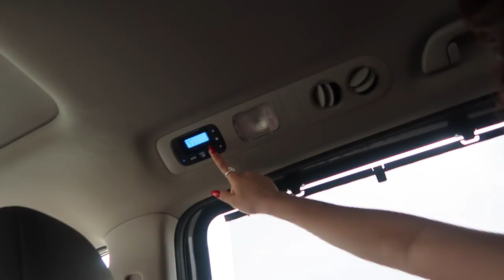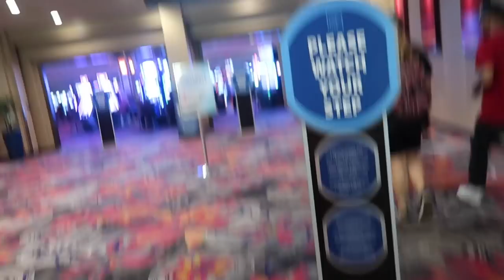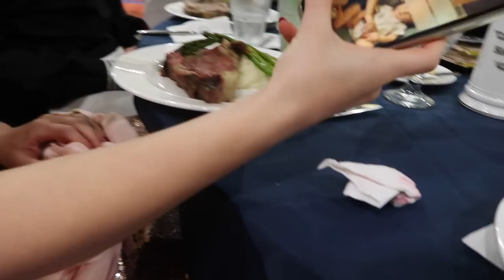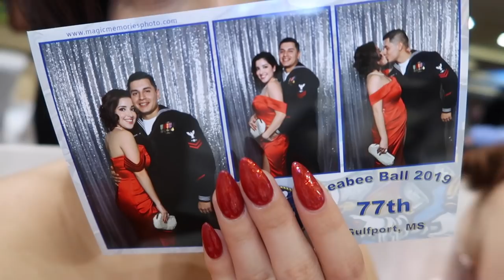Seabee ball!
Hey ya'll! see me go from my normal self to my WAY TOO HAPPY self lmao. I don't always show this side of me, so enjoy😝